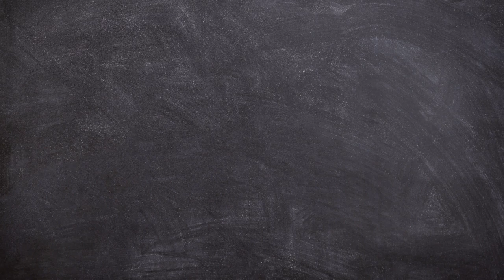SOS Village Children's Faisalabad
SOS Village Children's Party